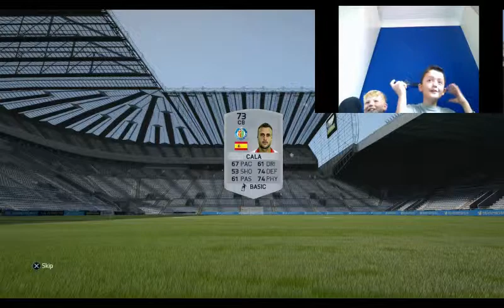fifa 16 2 player Fut Draft with lucas #2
join me and lucas as we try to get as far as we can in a Fut Draft can I just say when we did this video we didn't know how to do 2 player Fut Draft but now we know so we might do a proper 2 player Fut Draft in the future don't forget to like comment and subscribe!!!